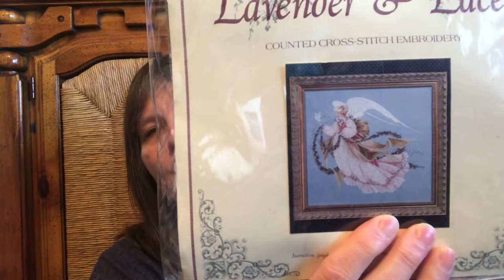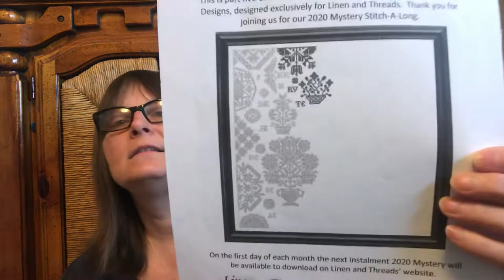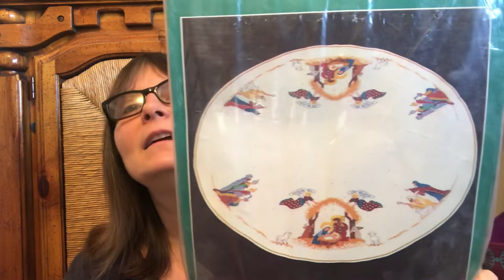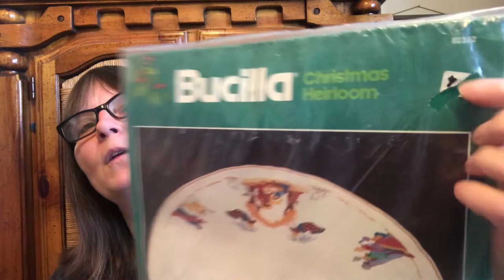Flosstube 105 wips fo haul knitting and spinning